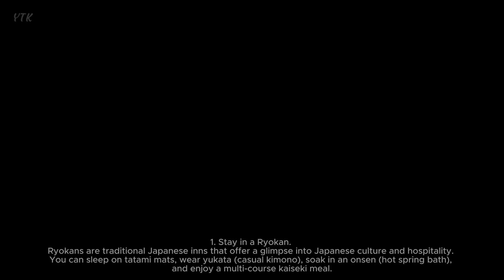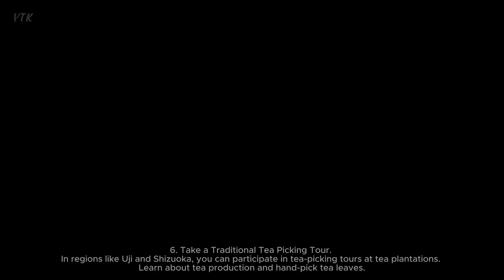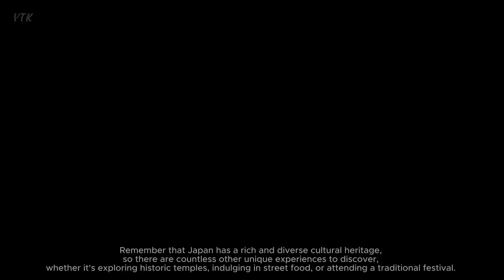The Top 7 Japan Unique Experiences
Japan offers a plethora of unique and unforgettable experiences for travelers. While it's challenging to narrow them down to just seven, here are some top unique experiences to consider when visiting Japan:
1. Stay in a Ryokan. Ryokans are traditional Japanese inns that offer a glimpse into Japanese culture and hospitality. You can sleep on tatami mats, wear yukata (casual kimono), soak in an onsen (hot spring bath), and enjoy a multi-course kaiseki meal.
2. Participate in a Tea Ceremony. Experience the art of tea in a traditional Japanese tea ceremony. Learn how to prepare matcha (green tea), appreciate the aesthetics of tea utensils, and enjoy the tranquility of the ceremony.
3. Visit a Sumo Stable. Watch sumo wrestlers in action by visiting a sumo stable (heya). You may even have the chance to see their rigorous training sessions up close and personal.
4. Witness Cherry Blossom Season. Plan your visit during cherry blossom season (sakura) to see Japan's iconic pink and white blossoms in full bloom. Hanami parties in parks are a beloved tradition during this time.
5. Stay in a Capsule Hotel. For a unique and budget-friendly accommodation experience, try a capsule hotel. These small, pod-like sleeping quarters are a quintessential part of modern Japanese culture.
6. Take a Traditional Tea Picking Tour. In regions like Uji and Shizuoka, you can participate in tea-picking tours at tea plantations. Learn about tea production and hand-pick tea leaves.
7. Hike the Kumano Kodo. Explore the ancient pilgrimage routes of the Kumano Kodo in Wakayama Prefecture. These scenic trails take you through lush forests, sacred shrines, and tranquil villages.
Remember that Japan has a rich and diverse cultural heritage, so there are countless other unique experiences to discover, whether it's exploring historic temples, indulging in street food, or attending a traditional festival. Tailor your trip to your interests and immerse yourself in the rich tapestry of Japanese culture.